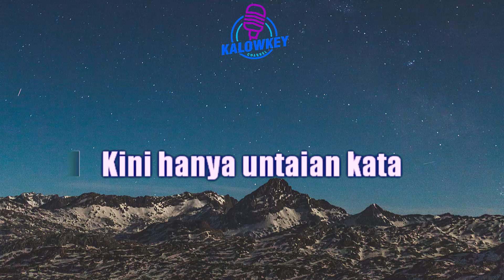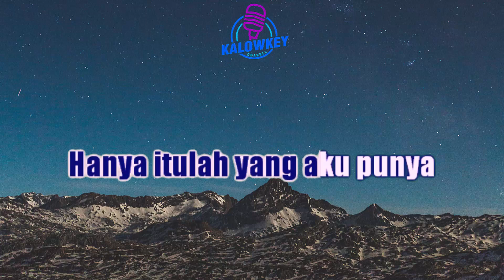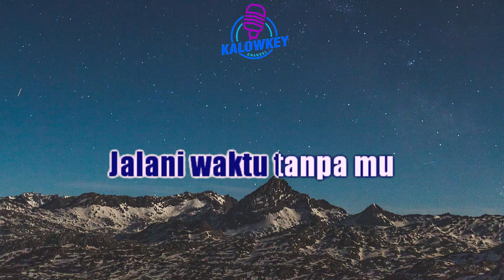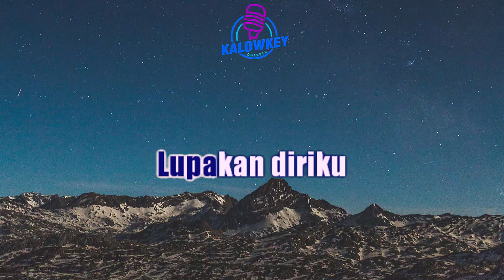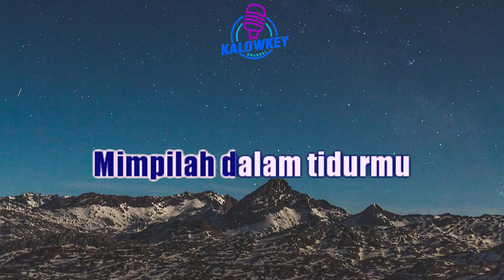Drive - Bersama Bintang (Karaoke Lower Key | Nada Rendah -3)